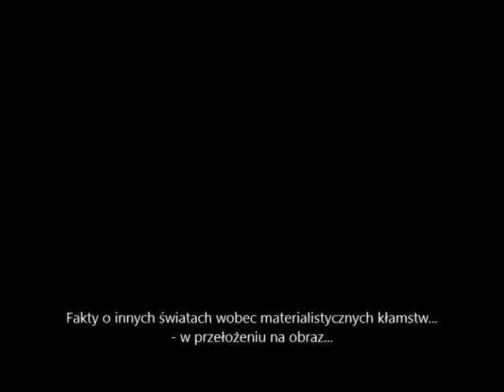Fakty o innych światach wobec materialistycznych kłamstw / więcej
W końcu prawda po kilku wiekach wychodzi na jaw...